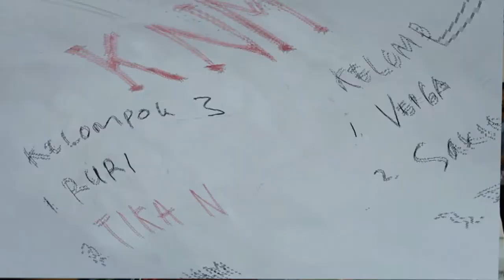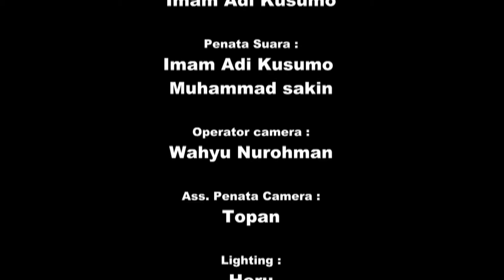KNM [KULIAH NYATA MAHASISWA]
Ketika KKN / KNM menemukan banyak misteri. Banyak terjadi pembunuhan misterius dan penampakan yang menegangkan.